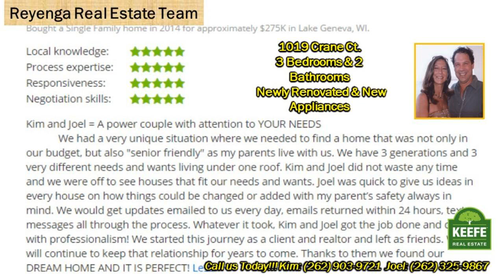1019 Crane Ct. presented by Geneva Nationals Best Agents Kim & Joel Reyenga